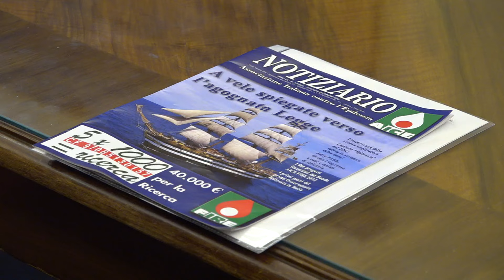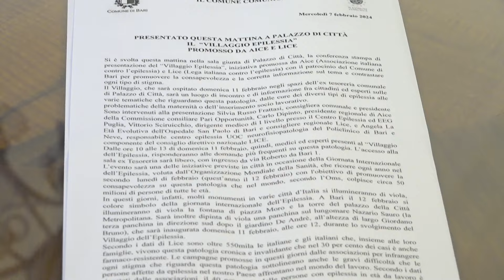Bari, domenica arriva il 'Villaggio dell'epilessia': medici a disposizione delle famiglie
Il servizio di Serena Russo